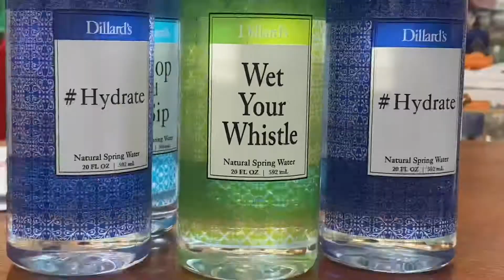COME EAT WITH US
hi guys! welcome back. i know you’ve missed us